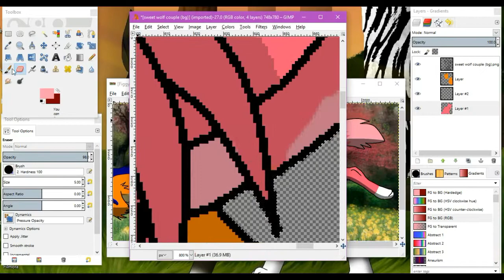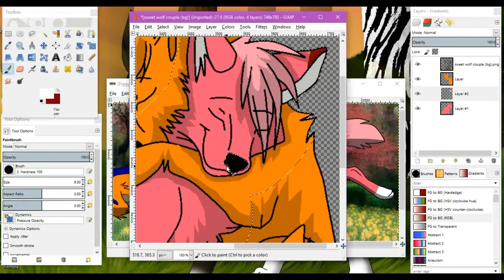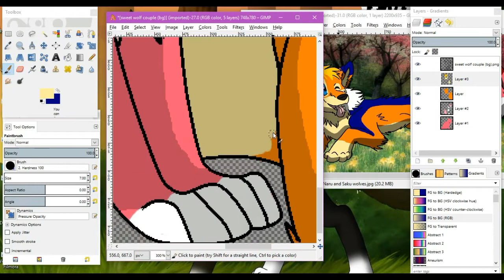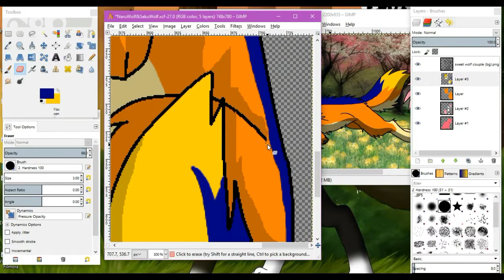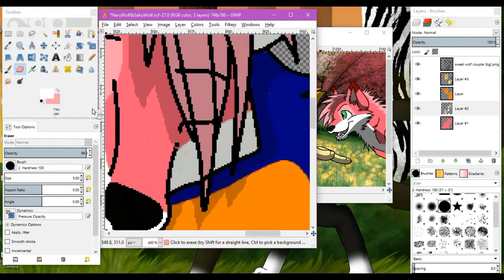~Speedpaint~ NaruWolf & SakuWolf "Iris" -Goo Goo Dolls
Happy Late Valentine's Day! I was planning on doing anything for Valentine's Day but then the song featured in this speedpaint gave me some inspiration. Hope you enjoy it!

I do NOT own Naruto, the lineart, the background image, or music!

Programs Used
GIMP
VSDC Free Video Editor (screen capturing)